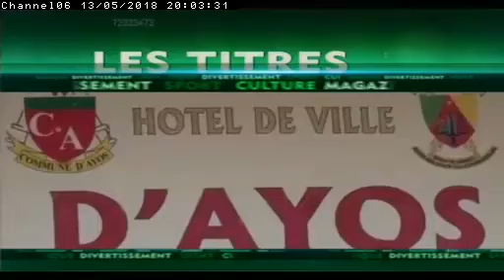LE JOURNAL 19H50 du Dimanche 13/05/2018